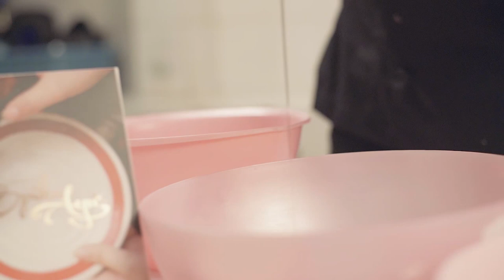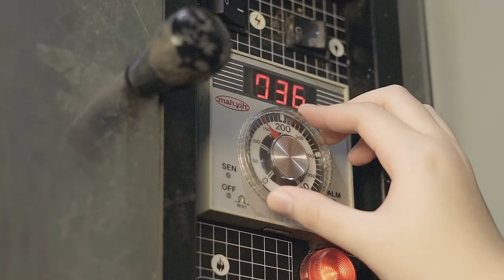The Story of Spiku Ayu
This is the story of Spiku Ayu,

Spiku Ayu was founded in 2015 by Ayu Tauvic.
Starting her business in Surabaya , and have a vision to make Spiku Ayu as a heritage cake company in Surabaya.
Started small with only 2 employees , and now becoming a professional cake company with over 10 employees.
Delivering a freshness and unique taste in every product , Spiku Ayu ready to serve you.

Directed by Daniel Christian Suhendi
Produced by Aeris Pictures